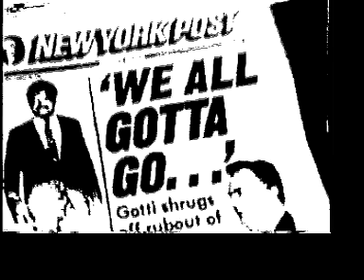R. Stevie Moore - She's Dead (1977)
"Despite the fact that he has influenced countless numbers of commercially successful artists over the years, Moore himself remains a cult figure... appreciated by a relatively small yet passionately loyal fan base around the globe who realize the inherent and real content of his work." - LMNOP

Unsung Father of Lo-Fi and DIY Pioneer, R. Stevie Moore - "She's Dead" from Swing and Miss (1977).

Save R. Stevie

"With a catalog as extensive and varied as R. Stevie Moore's, it's difficult to come right out and declare any single release to be his best work ever. However, an argument can certainly be made for 1977's Swing and a Miss." -- Stewart Mason, All Music Guide

Edited by Nuno Monteiro 2006
Filmed Montclair NJ by Frank Balesteri, 1 Sept 1988